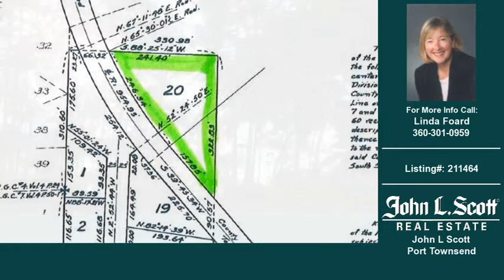Land For Sale Port Townsend WA 0.90-Acres $159,000 Port Townsend WA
Listing Address: 3333   Cape George Rd  Port Townsend, WA  98368
Property Type: Land
Price: 159,000
Agent Name: Linda Foard

Agency: John L Scott Port Townsend

Description: This is Lot 20 of Huckleberry Place plat, Division 6 Cape George Village. Almost an acre with privacy, view AND Cape George membership in pool, marina, clubhouse & beach for just $31 per month. Partial water & mtn views with limited clearing. Imagine what youll have with clearing for your house. Easy to hook up to community water system. Power in Cape George Road. Adjacent 2.5 acre parcel available to purchaser. Enjoy indoor pool, marina, clubhouse & exercise room now --- build later.